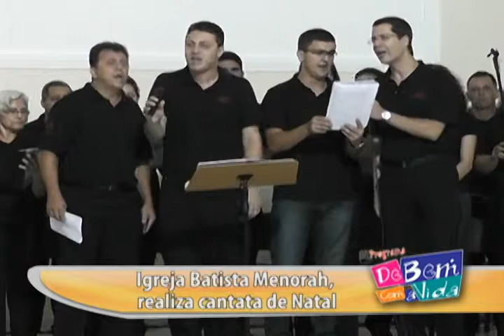CANTATA DE NATAL IGREJA BATISTA MENORAH